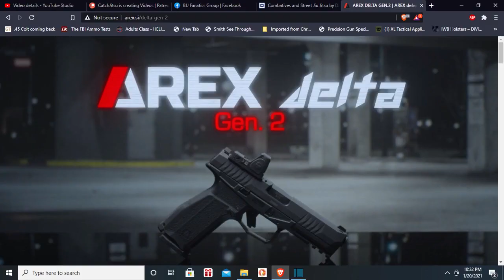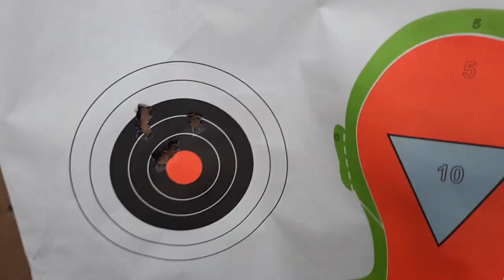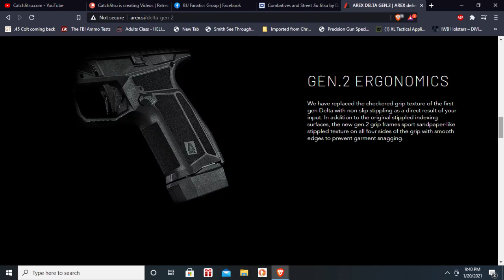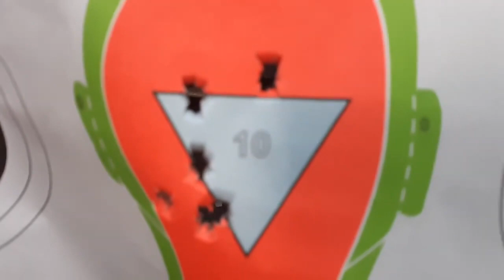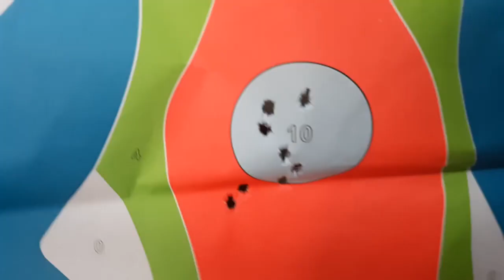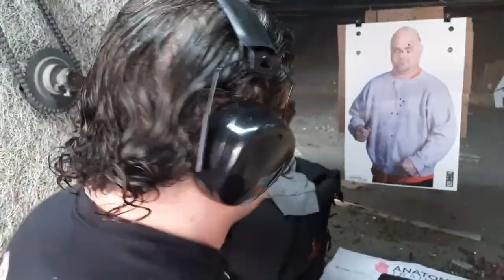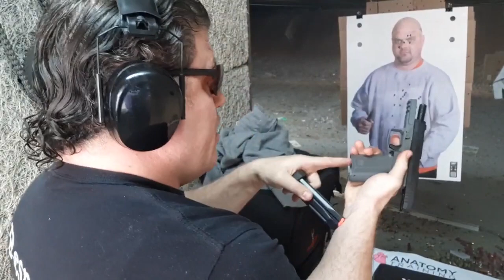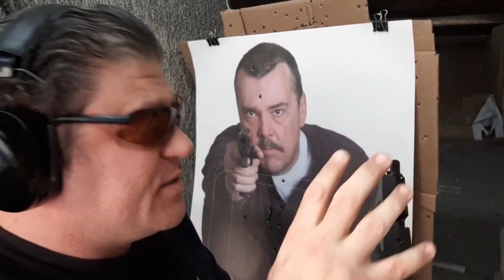BEST BUY BUDGET PISTOL AREX Delta L Gen 2 Optics Ready Under $400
BEST BUY BUDGET PISTOL AREX Delta L Gen 2 Optics Ready Under $400 1st REVIEW! NEW AREX Delta L Gen 2 Optics Ready $500 Pistol! Beats G17 & G48 MOS, P365XL, & Masada?  4 1/2 Hr DVD PLEASE Patron Or PLEASE Donate if you can to PayPal My MANY SERIOUS MEDICAL Issues are crashing down & That costs money or contact for Seminar/Coaching Opportunities, Delta Gen 2 before MAC & MrGunsNGear Sage Dynamics the honest outlaw

Hey This Littler Youtuber is Excited I beat all you guys because my friend got one of the few in the wild How About a DanTheWolfman/CatchJitsu Shoutout in your Reviews or give me a job please! Maybe Check out my Combatives & Street Jiu-jitsu DVD and Review it for the CCW person and their SIGnificant others! Hope you like my Quick 1st Impressions Review @Arex defense@Mrgunsngear Channel @Military Arms Channel @TFB TV @AtlantaArms @hrfunk @Gun Sam _Revolver Aficionado_  @Lucky Gunner Ammo @Active Self Protection @Active Self Protection Extra @Paul Harrell @SageDynamics @Honest Outlaw @sootch00 @TheFireArmGuy @Modern Samurai Project @Warrior Poet Society @Graham Baates @She Equips Herself @Polenar Tactical @Jerry Miculek - Pro Shooter  @Tactical Toolbox Best Rex Gen 2 Delta Large Long OR for EDC CCW best thin lightweight most efficient shtf concealed carry for women businessman woman new gun guns pistols 2021 RDS optics ready OR
Sylvester Stallone Stunt Double Ready to Remake or TV shows Cobra, Tango & Cash, Assassins, Nighthawks...Also, the Modern Day ACTUAL REAL STEVEN SEAGAL THAT CAN ACTUALLY MAKE AIKIDO & Standing Locks work FOR REAL vs PRO MMA Fighters! Learn how to Fight like John Wick Batman Fighting Combatives & Street Jiu-jitsu

ESPN / UFC / Belator MMA/ ONE -should get this actual Technical Analyst Technique Interviewer,Media, Color Commentator Breakdown Learn Rare Submissions How to Defend Counter Self-Defense Best Youtube Channel

Before MAC Military Arms Channel TVB TV MrGnG Soo